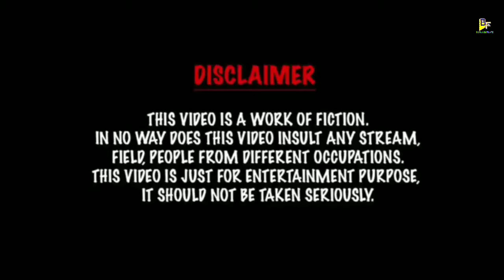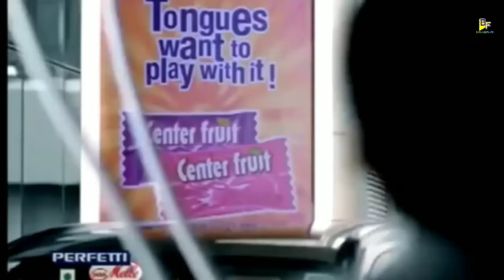TikTok Most Beautiful Sunny Leone & Mia Khalifa | NARENDRA YADAV | BALAJIFILMS | Tiktok Star Roast